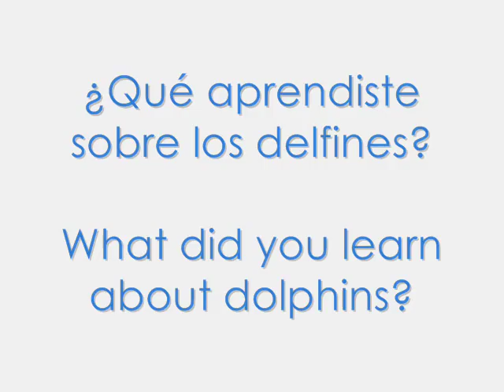Delphinus Riviera Maya honored with Sarah Reinertsen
Delphinus Riviera Maya received Sarah Reinertsen, first woman with prosthetic leg to complete Hawaii Ironman and she shared her strong spirit with all Delphinus staff.